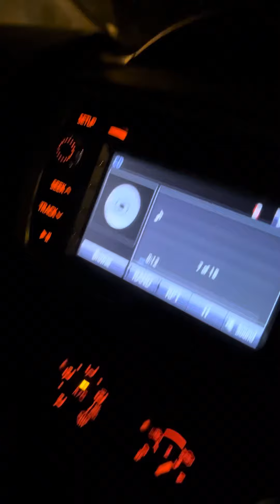Summer Night Spin!! Copyright © 2024 VICTORIA PAVLOVA